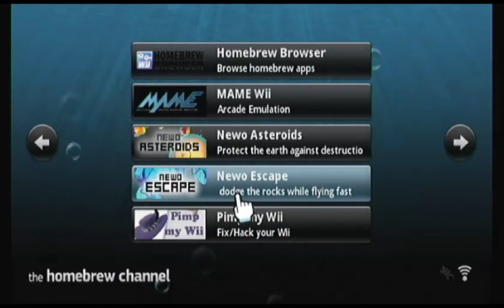Newo Escape v1.5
Homebrew nintendo Wii, "Newo Escape" par Owen.